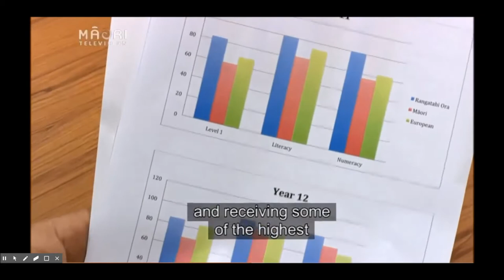Rangatahi Ora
Horowhenua Colleges Rangatahi Ora programme